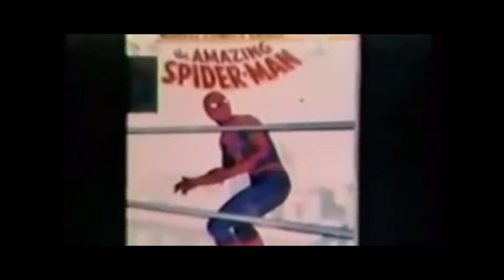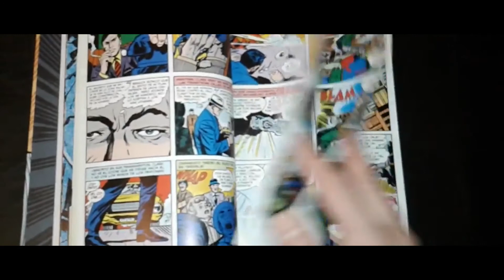Curiosidades de "Masters del universo" (por O´Trevor)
Bienvenidos al canal con más vídeos que suscriptores: hoy traigo un placer culpable. Muy culpable...

Las imágenes de películas incluidas en este vídeo se han utilizado exclusivamente para hacer una crítica y parodia, lo cual está protegido por la Ley de Uso Justo de EE.UU. de 1976 (Fair Use Laws of United States Copyright Act of 1976)